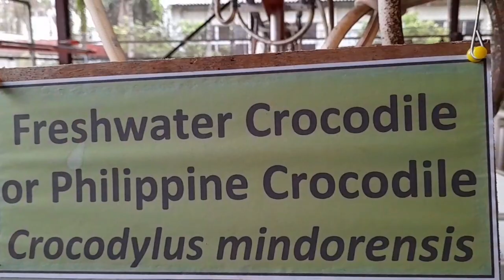Palawan Crocodile Farm 09/29/2023 | with Liezl Domiquel